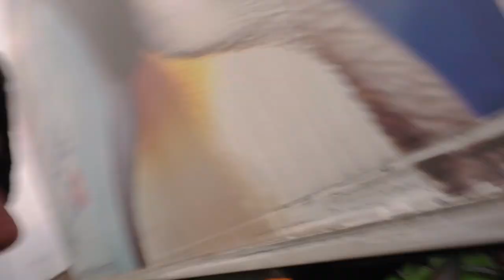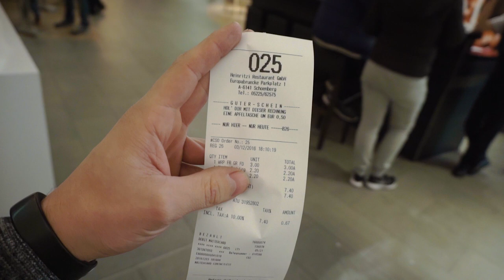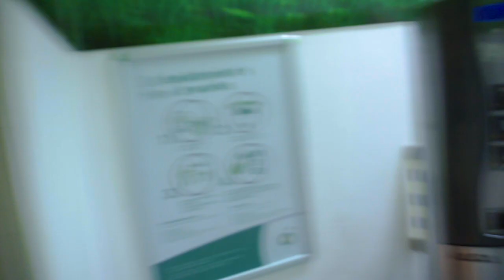Nikt nie jest idealny, a tym bardziej ja! - RoadVlog#5 odcinek 21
Damian Janiak
al. T. Kościuszki 80/82 III p . (lok. 301)
90-437 Łódź

Muzyka:
Intro:
Riot-Target Practice